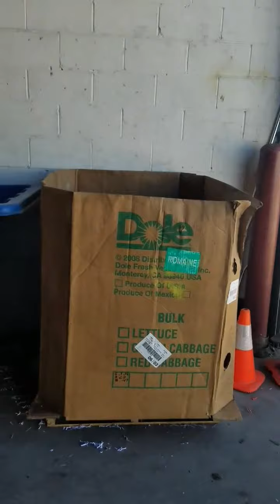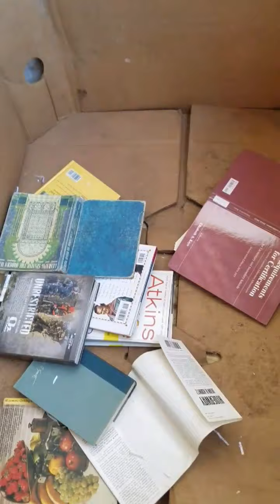Tour Recycling Center misc